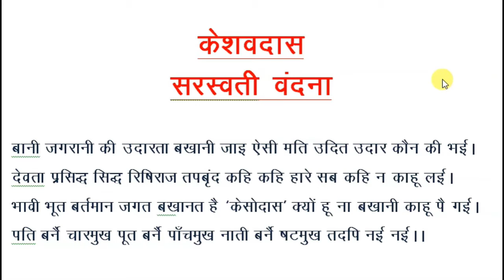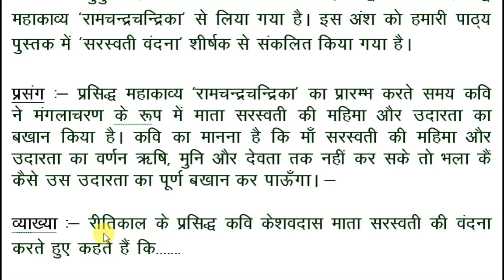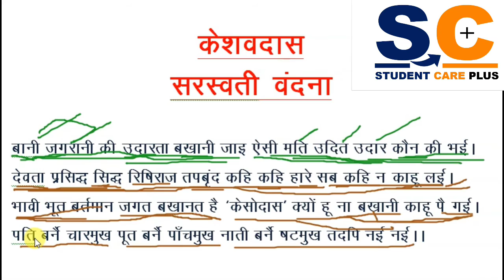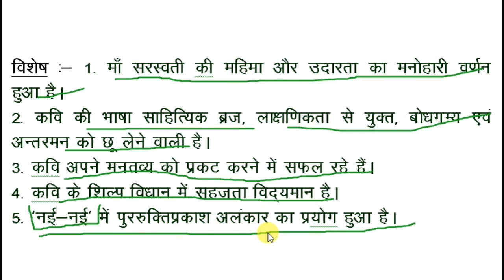केशवदास सरस्वती वंदना कक्षा 12 हिंदी साहित्य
हिंदी साहित्य कक्षा 12 केशवदास सरस्वती वंदना चंद की संदर्भ प्रसंग व्याख्या और विशेष सहित